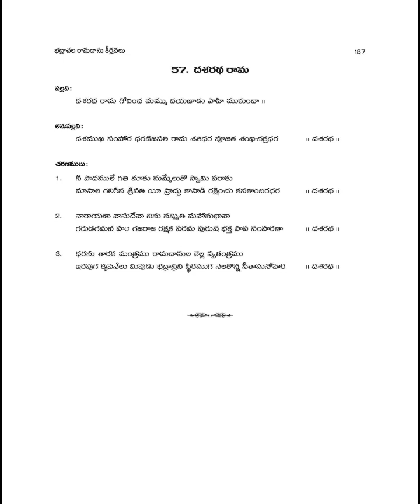దశరథ రామ Keerthana Dasharatharama Ragam Mukhari Thalam Adi